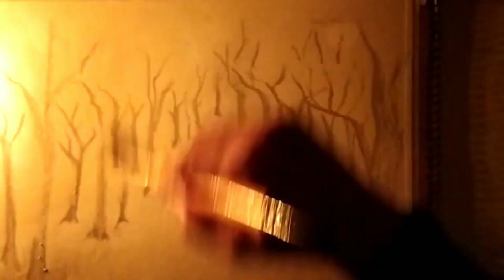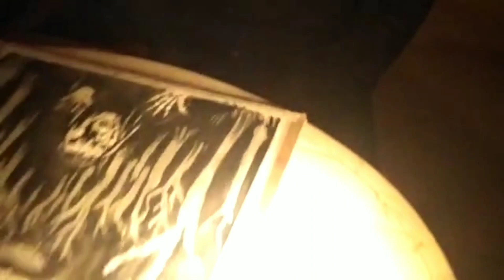Painting in the Thunder Night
𝐇𝐞𝐲 𝐭𝐡𝐞𝐫𝐞!!!
𝐀𝐟𝐭𝐞𝐫 𝐚 𝐥𝐨𝐧𝐠 𝐰𝐡𝐢𝐥𝐞 𝐆𝐞𝐨 𝐀𝐫𝐭 𝐒𝐭𝐮𝐝𝐢𝐨 𝐢𝐬 𝐛𝐚𝐜𝐤 𝐰𝐢𝐭𝐡 𝐚𝐧𝐨𝐭𝐡𝐞𝐫 𝐯𝐢𝐝𝐞𝐨. 𝐘𝐨𝐮 𝐚𝐫𝐞 𝐫𝐞𝐪𝐮𝐞𝐬𝐭𝐞𝐝 𝐭𝐨
𝙐𝙎𝙀 𝙃𝙀𝘼𝘿𝙋𝙃𝙊𝙉𝙀𝙎 𝙁𝙊𝙍 𝘽𝙀𝙎𝙏 𝙎𝘾𝘼𝙍𝙔 𝙀𝙓𝙋𝙀𝙍𝙄𝙀𝙉𝘾𝙀. !!
𝐒𝐢𝐫 𝐆𝐞𝐨𝐫𝐠𝐞 𝐢𝐬 𝐩𝐚𝐢𝐧𝐭𝐢𝐧𝐠 𝐢𝐧 𝐭𝐡𝐞 𝐝𝐚𝐫𝐤 𝐭𝐡𝐮𝐧𝐝𝐞𝐫 𝐧𝐢𝐠𝐡𝐭 𝐰𝐚𝐭𝐜𝐡 𝐭𝐢𝐥𝐥 𝐭𝐡𝐞 𝐞𝐧𝐝 𝐭𝐨 𝐞𝐧𝐜𝐨𝐮𝐧𝐭𝐞𝐫 𝐡𝐨𝐫𝐫𝐨𝐫 𝐭𝐡𝐚𝐭 𝐡𝐚𝐩𝐩𝐞𝐧𝐬 𝐧𝐞𝐱𝐭.

ᴄᴀᴍᴇʀᴀ ᴘᴇʀsᴏɴ : 𝐒𝐚𝐫𝐚𝐡 𝐆𝐞𝐨𝐫𝐠𝐞
ɢʜᴏsᴛ ᴀᴄᴛᴏʀ : 𝐍𝐞𝐨 𝐆𝐞𝐨𝐫𝐠𝐞

➡𝗦𝗼𝗻𝗴 : ᴀ ɢʀᴇᴀᴛ ᴅᴀʀᴋɴᴇss ᴀᴘᴘʀᴏᴀᴄʜᴇs, ᴄᴀɴ ʏᴏᴜ ғᴇᴇʟ ɪᴛ
𝗔𝗿𝘁𝗶𝘀𝘁 : ᴇʟᴘʜɴᴛ
➡𝗦𝗼𝗻𝗴 : ᴀᴘᴏᴄᴀʟʏᴘsᴇ
𝗔𝗿𝘁𝗶𝘀𝘁 : sʏʙs
➡𝗦𝗼𝗻𝗴 : ᴀʟᴏɴᴇ
𝗔𝗿𝘁𝗶𝘀𝘁 : ᴀᴀᴋᴀsʜ ɢᴀɴᴅʜɪ

𝐌𝐮𝐜𝐡 𝐋𝐨𝐯𝐞 & 𝐆𝐨𝐝 𝐛𝐥𝐞𝐬𝐬 𝐲'𝐚𝐥𝐥